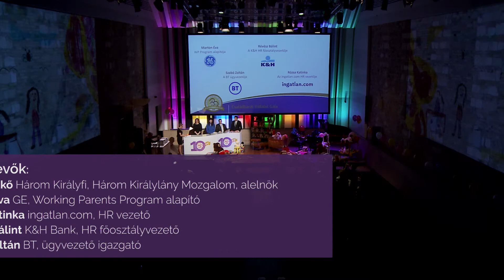Beszélgetés a Balansz Közösségről 2019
Beszélgetés a Balansz Közösségről Mentor szervezetekkel a 2019-es Családbarát Gálán.
A résztvevők:
Ujvári Enikő Három Királyfi, Három Királylány Mozgalom alelnök,
Marton Éva GE, Working Parents Program alapító,
Révész Bálint K&H Bank HR főosztályvezető,
Szabó Zoltán BT - ügyvezető igazgató